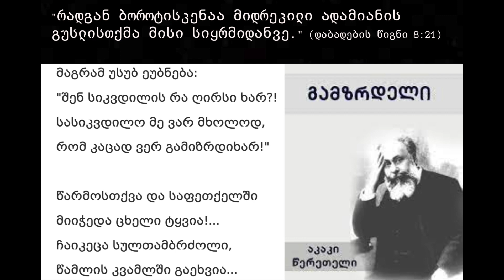არასწორი რელიგიიდან გამომდინარე არასწორი მსოფლმხედველობის შედეგები.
თეოფილე მალაქიას საუბრებიდან (2022/11 ივლისი)